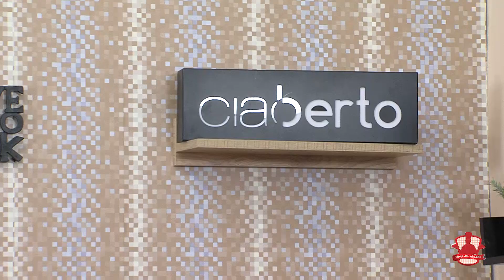Makarona me brokoli - Shpejt & Shijshem - 27.02.2019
Makarona me brokoli

Makarona
Brokoli
Qepë e re
1 Thelb hudhër
Vaj ulliri
Kripë
Gjalpë
Krem kuzhine
Erëza